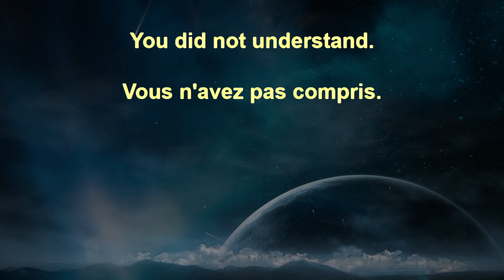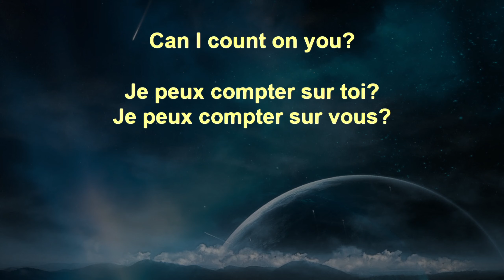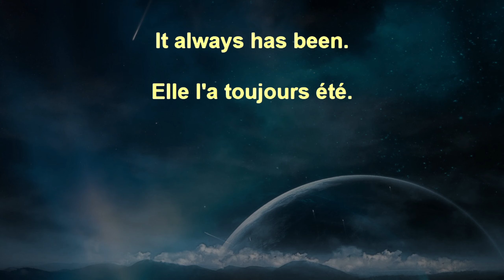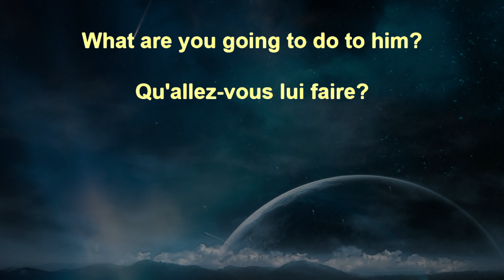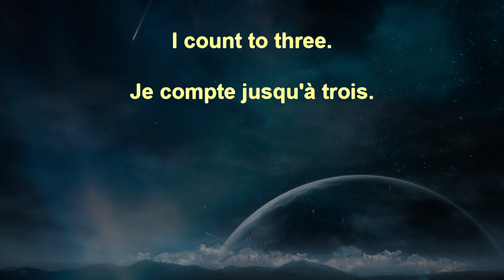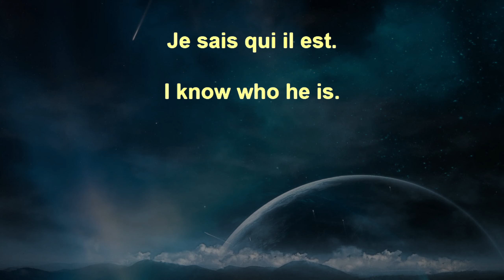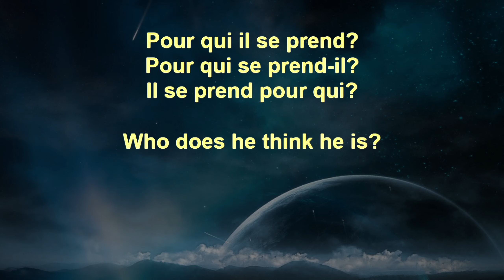Voice Garden French Beginner+ 109